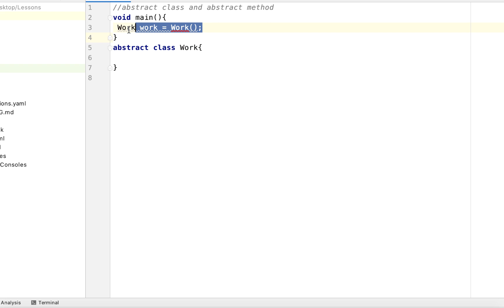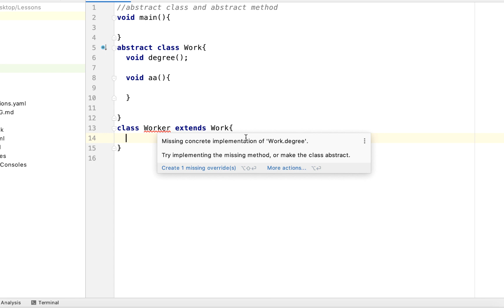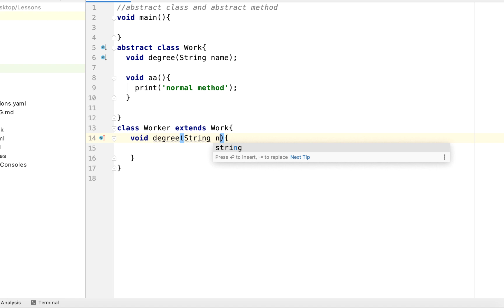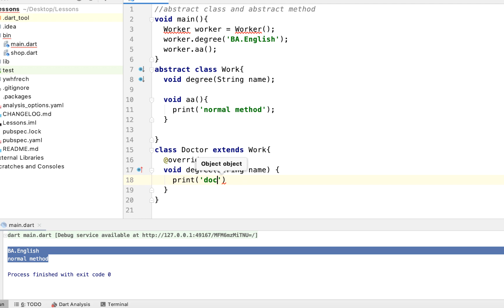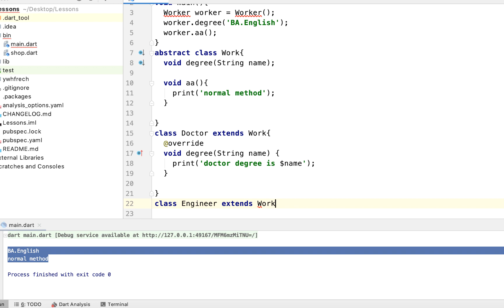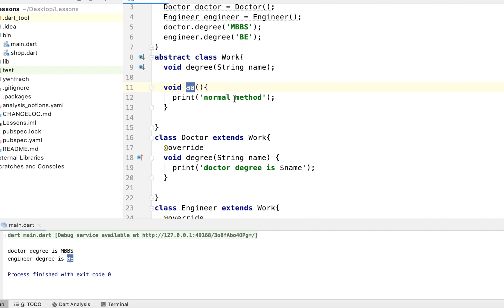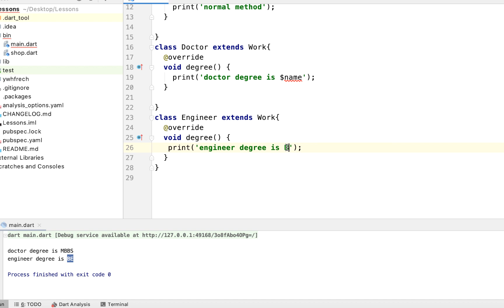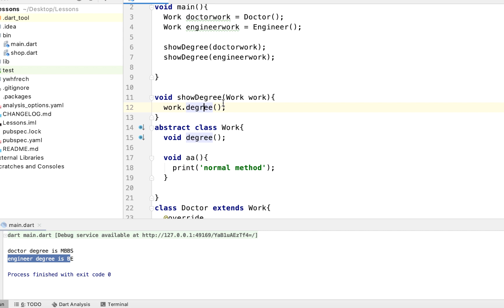Abstract Class in Dart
Dart / Flutter Lesson in Myanmar Language